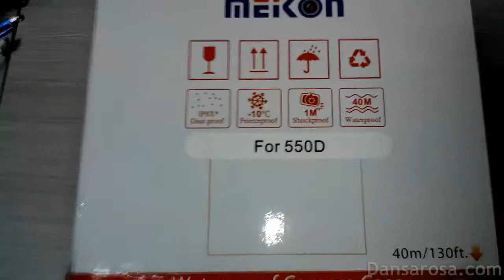Underwater housing for Canon 550D Unboxing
With this underwater housing for the Canon 550D, you can use your digital camera to take underwater shots at depths of up to 130' (40m). Of course it's also ideal for taking worry-free pictures in the rain, at the beach, or on the ski slopes.